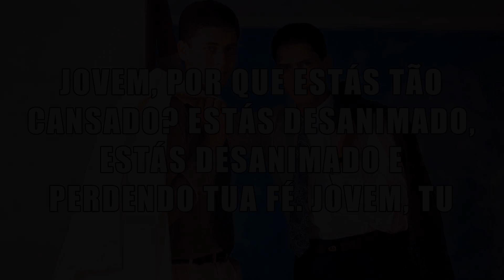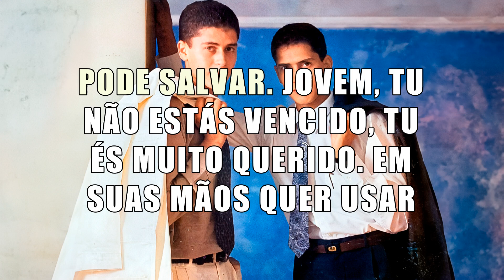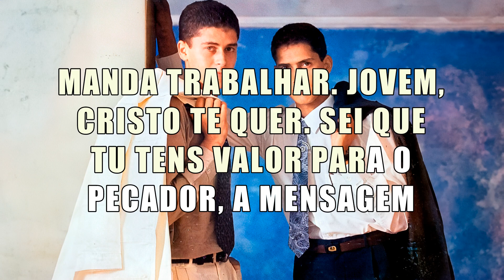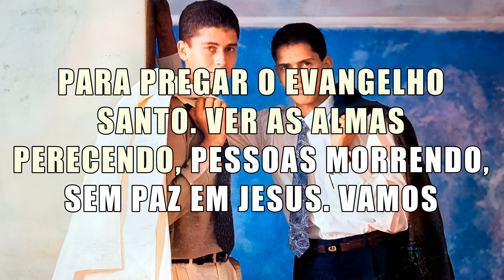O Jovem - Os Cancioneiros de Cristo (Playback Com Segunda Voz) 1995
Primeira voz:
Instrumental:
Acapella: